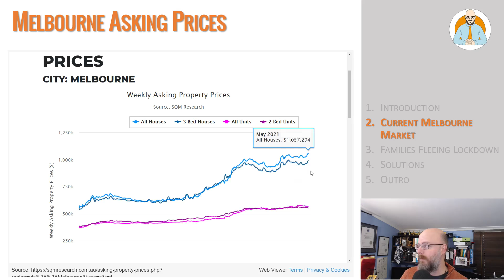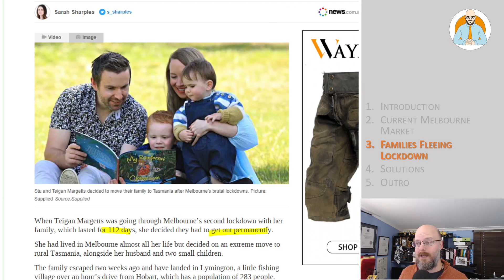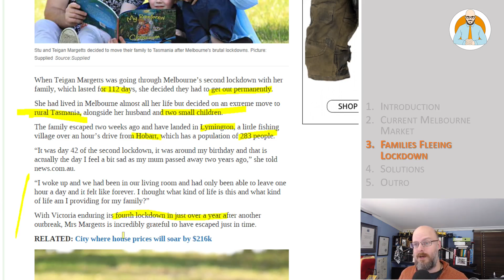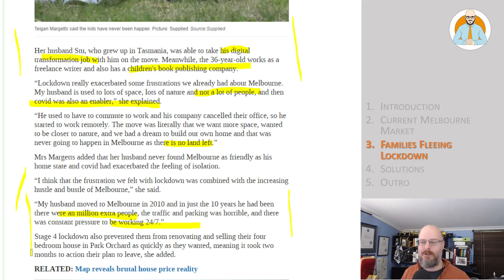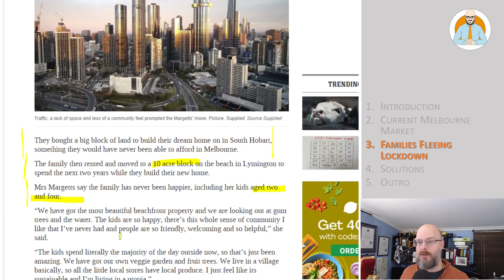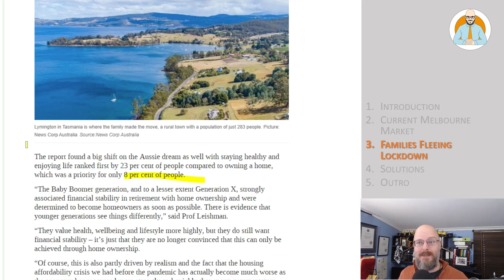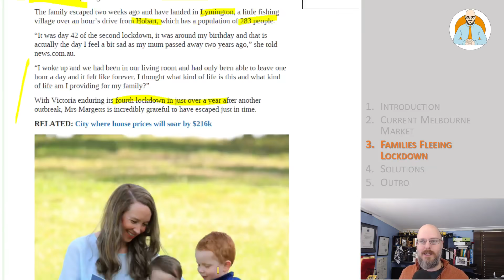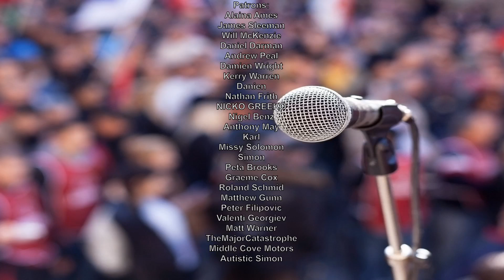Families Fleeing Lockdown - Finally a Housing Affordability Solution?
Families are fleeing the lockdown and moving away from capital cities. Finally a solution to housing affordability! :)

Chapter
00:00 - Introduction
01:06 - Current Melbourne Market
02:42 - Families Fleeing Lockdown
11:23 - Solutions
11:32 - Outro

Why Buildings Stand Up
Why Buildings Fall Down Why Structures Fail
Great Streets
A Pattern Language

Heise Architecture
Our Architectural Practice.